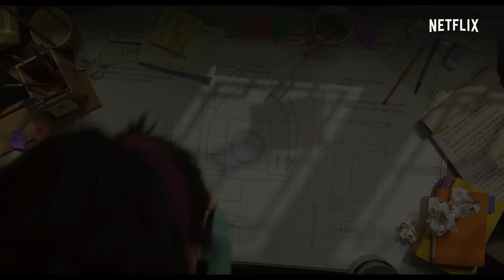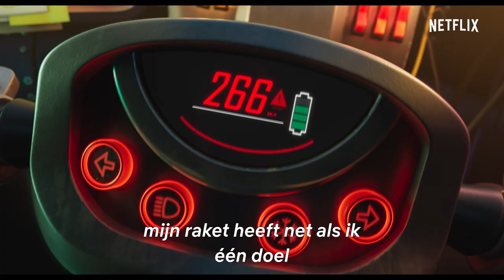OVER THE MOON | Officiële trailer 1 | Een productie van Netflix en Pearl Studio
Een slim jong meisje met een passie voor wetenschap werkt vastberaden aan een maanraket om het bestaan ​​van een legendarische maangodin te bewijzen. Geregisseerd door de met een Oscar bekroonde filmmaker en animator Glen Keane en geproduceerd door Gennie Rim en Peilin Chou. Met Cathy Ang, Phillipa Soo, Robert G. Chiu, Ken Jeong, John Cho, Ruthie Ann Miles, Margaret Cho, Kimiko Glenn, Artt Butler en Sandra Oh.